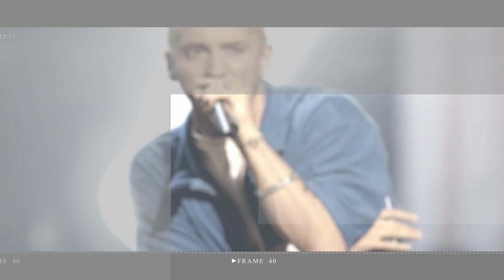Prince Harry calls Prince William 'to think about' serving King Charles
Prince Harry is reportedly finding out ways to reconcile with his brother, Prince William